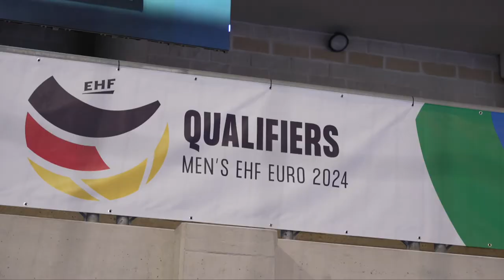HandballMania [7^ puntata] - 20 ottobre 2022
Nuova puntata di HandballMania, il magazine dedicato alla pallamano italiana! Ospite in collegamento: il DT delle Nazionali azzurre, Riccardo Trillini.